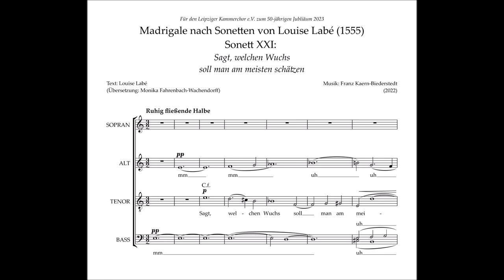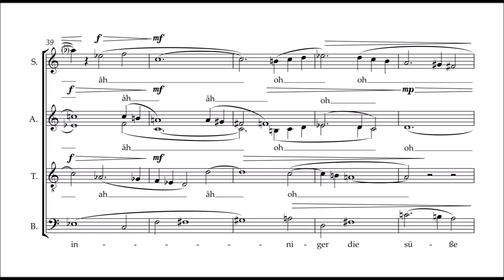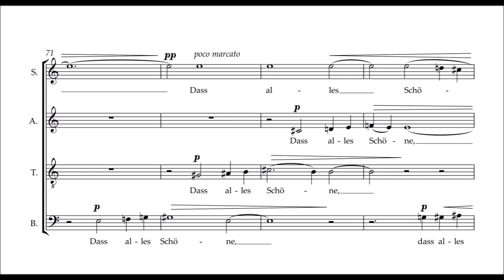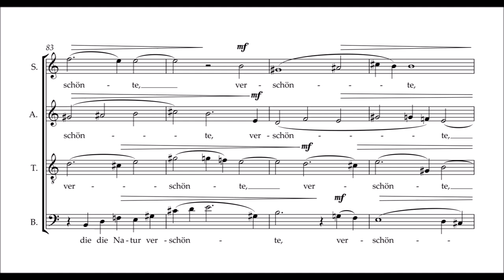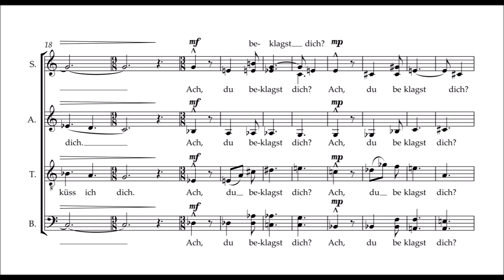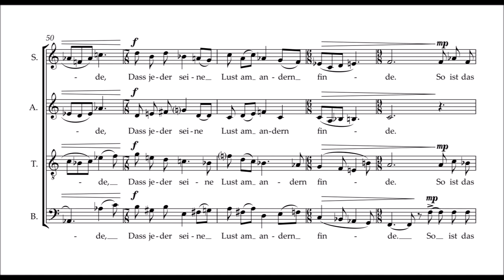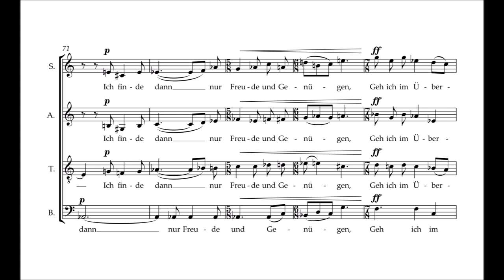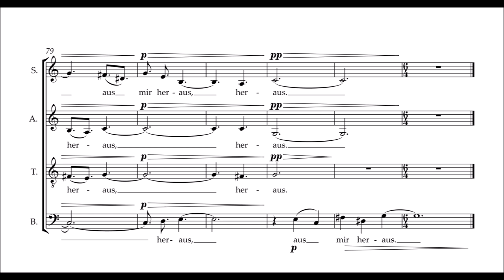Franz Kaern-Biederstedt: 2 (of 3) Madrigals after Sonetts by Louise Labé (1555/2022) Live recording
Three Madrigals after Sonetts by Louise Labé in German translation by Monika Fahrenbach-Wachendorff (words: 1555/music: 2022) for mixed choir a capella
(Live Aufnahme der Uraufführung mit dem Leipziger Kammerchor unter der Leitung von Andreas Reuter/Live recording from the first performance with the Leipzig Chamber Choir, directed by Andreas Reuter)
Die Noten können kostenlos unter folgendem Link heruntergeladen werden/The sheet music can be downloaded for free under the following link:

Sonett XXI: Sagt, welchen Wuchs soll man am meisten schätzen (0:00)
Sonett XVIII: Küss mich noch einmal (3:59)